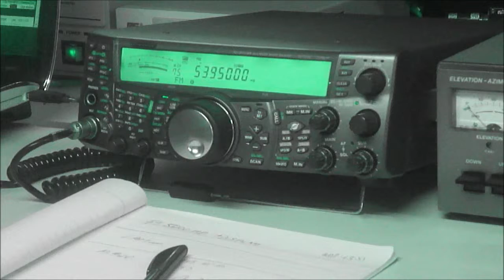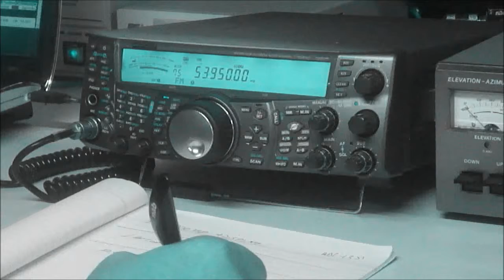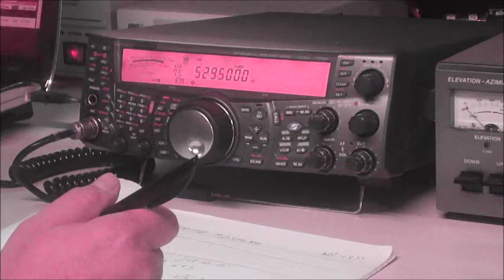VK4VDX via VK7RVP Repeater on 6m 53.950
in contact with VK2XG Barry and VK7HH